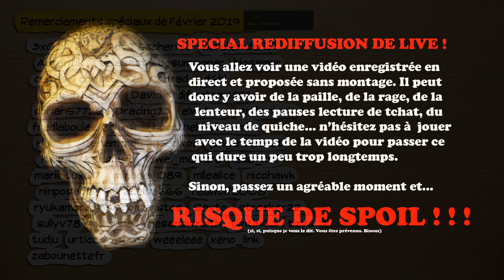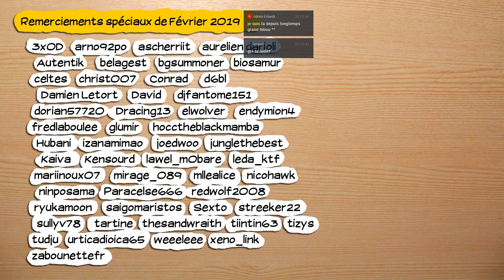🔴🎮 The technomancer - pc - 35